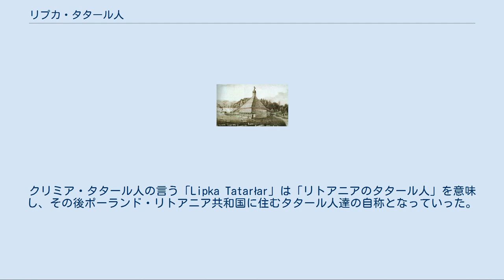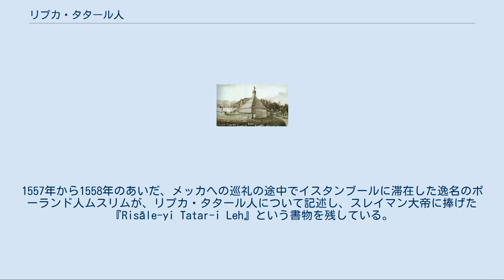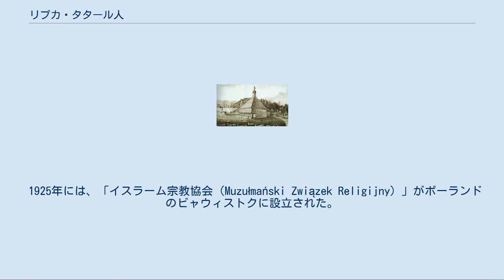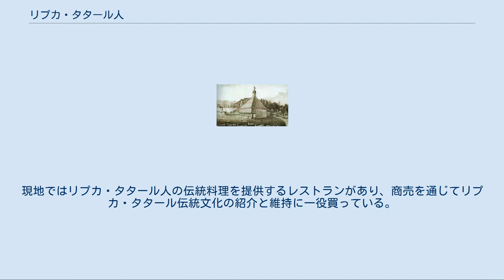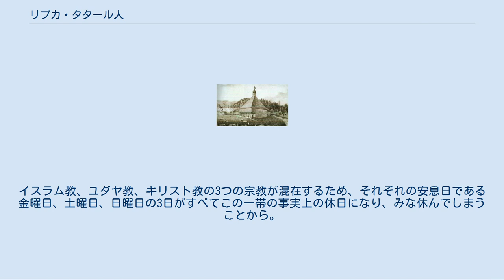リプカ・タタール人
タタール 」 リプカ・タタール人 リプカ・タタールの国旗 リプカ・タタール人（ポーランド語: Tatarzy w Polsce）は、14世紀初頭にリトアニア大公国に移住してきたタタールを起源とする民族集団。
 「タタール兵との小競り合い」マクスィミリアン・ギェリムスキ画、1867年 最初に移住してきたのは、シャーマニズム信仰を保持するために非キリスト教徒のリトアニア人たちの下に避難してきた亡命者であった。
14世紀末までに、ムスリムに改宗していたタタール人の第2波がヴィータウタス大公の招聘を受けてリトアニアに移ってきた。
タタール人は当初、ヴィリニュス、トラカイ、フロドナ、カウナスの周辺に住んでいたが、後にはリトアニア大公国が参加したポーランド・リトアニア共和国の各地に拡散していった。
彼らが主に住みついたのは、現在のベラルーシ、リトアニア、ポーランドだった。
リトアニアに移住して来た当初から、彼らはリプカ人として知られた。
彼らはイスラーム信仰を維持していたにもかかわらず、その大部分がキリスト教国家であるポーランド・リトアニア共和国に忠誠を誓い続けた。
グルンヴァルトの戦い以後、リプカ・タタール人の軽騎兵連隊は、リトアニアとポーランドの主要な軍事遠征には常に参加していた。
 リプカ・タタール人はスンニ派のイスラームを信仰しており、その先祖はチンギス・ハーンの築いたモンゴル帝国の継承国家であるオルダ・ウルス、ジョチ・ウルス、クリミア・ハン国、カザン・ハン国を構成していた人々だった。
彼らは初め貴族軍として奉仕していたが、後には工芸、馬、園芸を扱う職人としての技量を発揮し、都市民層に加わった。
彼らは長いあいだ文化的な同化を拒み、伝統的な生活様式を維持した。
彼らはイスラーム信仰を熱心に保っていたが、長い歴史の中で本来の母語だったテュルク語を失い、その多くがポーランド語を話すようになった。
リプカ・タタール人の少数集団は現在もベラルーシ、リトアニア、ポーランド、ウクライナなどに住んでおり、アメリカ合衆国やカナダにもリプカ人のコミュニティが存在する。
 関連する民族は、ヴォルガ・タタール人、クリミア・タタール人。
 ナポレオン軍に参加し、ポーランド・リトアニア共和国軍の赤と白の軍旗を掲げるリプカ・タタール人騎兵 リプカは古クリミア・タタール語でリトアニアを指す語であった。
タタール人の作家S・トゥハン＝バラノフスキは、東方系の史料記録に登場している「Libķa/Lipķa」と発音される言葉が、「小さなセイヨウボダイジュ」を意味するポーランド語の「lipka」と混同されたのではないか、と推察している。
これは、あまり呼ばれることのない「ウプカ（Łubka）」というポーランド語形が、19世紀末までにクリミア・タタール語でリプカ人を指す語となっていたとこからも裏付けられる。
クリミア・タタール人の言う「Lipka Tatarłar」は「リトアニアのタタール人」を意味し、その後ポーランド・リトアニア共和国に住むタタール人達の自称となっていった。
 ムスリムであることには違いないが、リプカ・タタール人の慣習や宗教実践は600年以上の間ベラルーシ、リトアニア、ポーランド、ウクライナに住んでいたために、多くのキリスト教的要素を受け入れてきた。
その一方でモンゴル帝国に属する遊牧民だった時代の習慣と迷信をも残しており、重要な宗教上の祭儀にさいして雄牛を犠牲として屠るのもその一つである。
 長い間、リプカ・タタール人の中級・下級貴族はルテニア語、そして後にはその派生語の一つベラルーシ語を母語とした。
ただし、彼らは1930年代までベラルーシ語をアラビア文字で表記していた。
リプカ・タタールの上級貴族はポーランド語を話した。
 クリミア・ハン国とポーランドとの外交文書において、ポーランド・リトアニア国家は「ポーランド人とリプカ人の国」と呼ばれていた。
17世紀までに、ポーランド・リトアニア共和国の公文書にはリプカ・タタールの名前が言及され始めた。
 現在はヴィリニュス市内に位置するルキシュケスにあったタタール人のモスクと墓地（1830年） タタール人たちのリトアニアおよびポーランドへの移住は、14世紀初頭から17世紀まで断続的に続いた。
1917年のボリシェビキ革命の後も、タタール人の政治運動家、民族主義者たちがロシアから移住してきた。
 いくつかの推定によれば、1591年までにポーランド・リトアニア共和国には2...